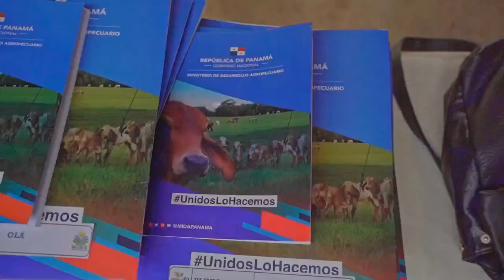Profesora Maribel Gordón en el programa política y más de TV plus 1962023